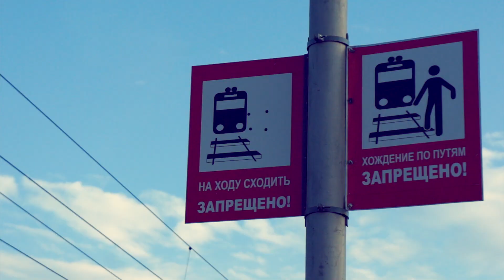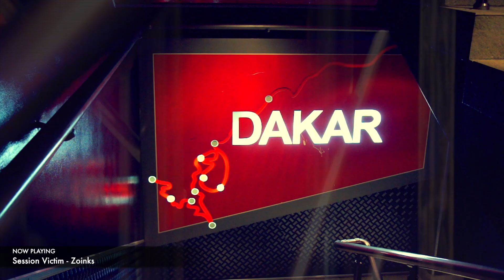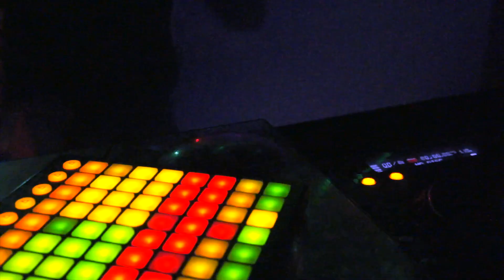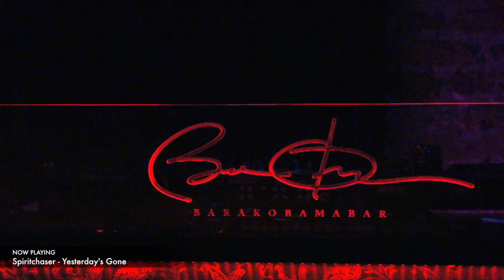GR.NOVGOROD_ST.PETERSBURG (DeepSoundExpress).mov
GR.NOVGOROD_ST.PETERSBURG (DeepSoundExpress)